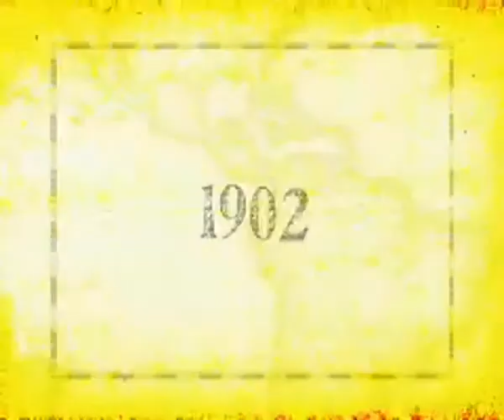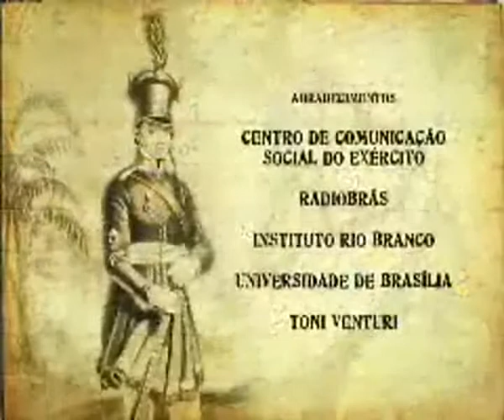25 - Barão do Rio Branco.wmv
A Série Construtores do Brasil traz a biografia de 25 personalidades que tiveram papel predominante na formação política, histórica e geográfica do País.
A Produção dos Videos foi realizada pela TV Câmara.